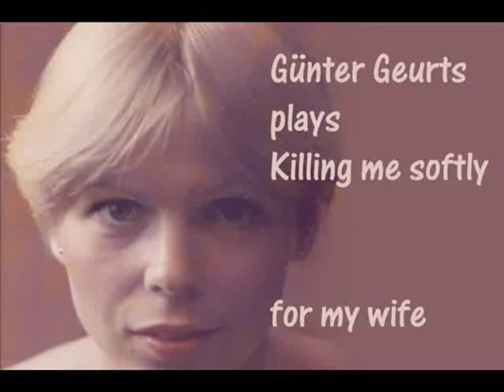Günter Geurts - Killing me softly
Günter Geurts plays Killing me softly.
Stereo sound

ich habe dieses Stück mit meinem Aufnahmegerät "ZOOM H4" im Mehrspurverfahren aufgenommen. Dabei habe ich die internen Mikrophone benutzt. Das kleine Gerät ist eigentlich für den mobilen Einsatz konzipiert, man kann aber auch kleine "Studioaufnahmen" damit machen.
Mir hat die Aufnahme viel Spass gemacht, ich hoffe, ihr habt beim Zuhören und Zuschauen genau soviel Spass.

Hello friends, I recorded this song with my "ZOOM H4" digital recorder with a multi-track-modus and used the intern mikrophones.
I had a lot of fun while I recorded the song and hope you'll have also fun during watching the video.
Günter